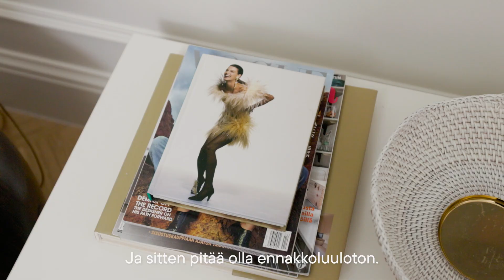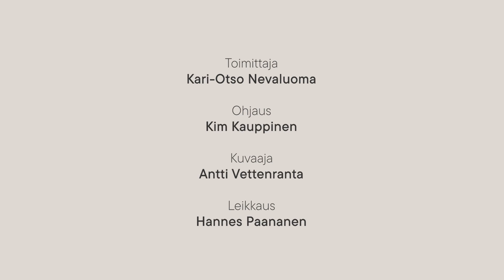Elina Siltanen-Sjöberg & klassisen sisustustyylin oppitunti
Sisustusarkkitehti Elina Siltanen-Sjöberg löysi perheelleen unelmiensa kodin Helsingin Ullanlinnasta vuonna 1902 valmistuneesta jugendtalosta, jonka on suunnitellut arkkitehti Usko Nyström. Elina on suunnitellut sisustuksen, jossa jokaisella tavaralla todella on oma paikka, myös hänen sinivalkoisten ruukkujen kokoelmallaan. Klassiset listoitukset ja kalusteet vievät ajatukset ulkomaille, toiseen aikaan ja paikkaan.

Elina Siltanen-Sjöbergin haastattelu on osa Avotakan ja Meillä kotona -sivuston Kylässä sisustusarkkitehdillä -videosarjaa. Minidokumenteissa tapaat kuusi sisustusarkkitehtia, jotka tekevät sekä esteettisesti että toiminnallisesti hyviä tiloja ja muokkaavat suomalaista sisustuskulttuuria yhä paremmaksi. Sarja kertoo siitä, mikä on heille työssä merkityksellisintä ja ennen kaikkea, miten he itse asuvat. Mitä he kodeistaan ajattelevat ja miten ne eroavat muille tehdyistä sisustuksista – vai eroavatko?